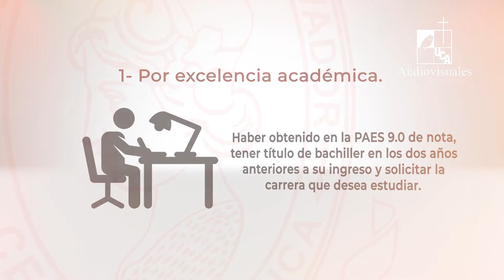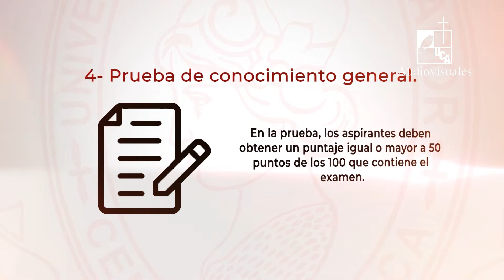Cápsula 1.1: Rumbo a la UES… Alternativas de ingreso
Serie: Cápsula informativa
Primera emisión: 02 de junio de 2022